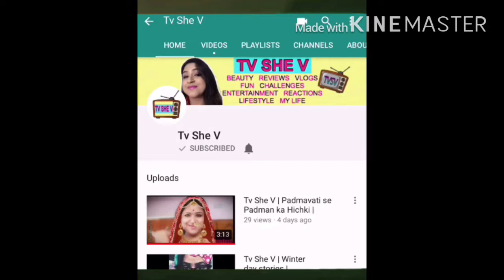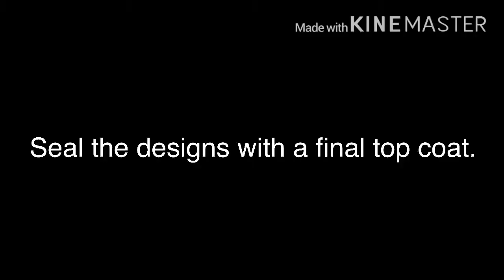5 Easy & simple nail arts with ballpoint pen for beginners | Only one colour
Here are 5 easy and simple nail arts with ballpoint pen for beginners with only one colour nail polish. No nail art tools required. Hope you liked this video. ❤️❤️